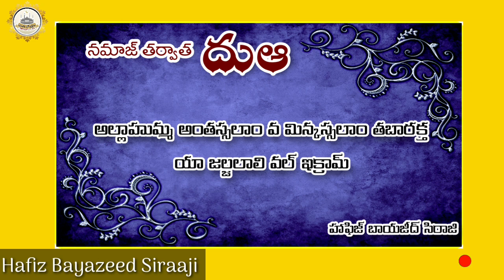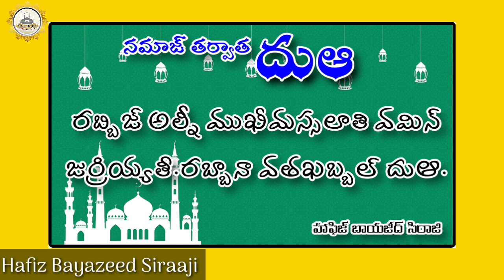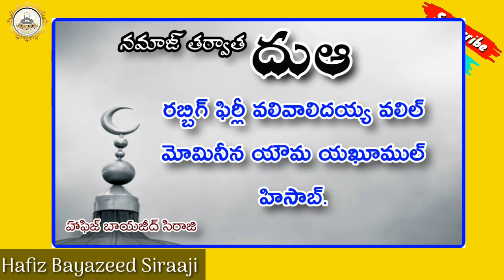🔴Namaz Taruwata (DUA) .., | నమాజ్ తర్వాత దుఆలు..?| హాఫిజ్ బాయజీద్ సిరాజి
🧔🧕 ప్రియమైన మిత్రులందరికీ 🧕🧔
అస్సలాము అలైకుమ్

దుఆలు